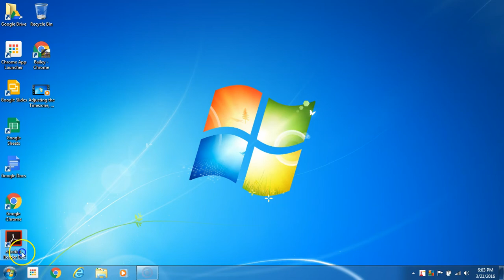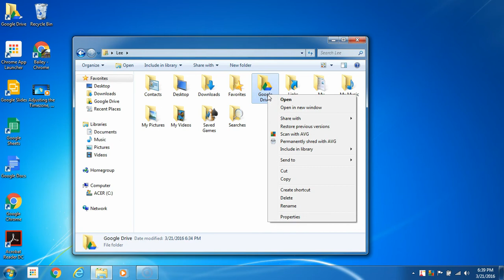Disconnect from Google Drive Sync Utility in Windows 7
This video will show how to Disconnect the Google Drive Sync Utility from your computer so you can delete the Google Drive Files stored on your computer or sync a different account to your system.

If you are finished using the Google Drive Sync Utility on your Windows 7 computer, before you delete the Drive Files stored on your computer you will need to disconnect your Account from Google Drive to prevent them from going to your Trash on the Web when you delete the Google File on your computer.

How to stop Google Drive Sync Utility from Synchronizing
- Click the Google Drive icon  usually in the bottom right task bar.
- At the top right, click the options icon .
- Click Preferences
- Disconnect account.

Now it is safe to delete your Files in Google Drive stored on your computer.

You can Sync a new Google Account with Windows.

If you have not already deleted Google Drive Files from your computer when adding a new account the Google Drive Sync utility will prompt you to merge the old Files with new Account you are synchronizing with or to choose a new location for the Google Drive folder on your computer.

Check out the Next Video.